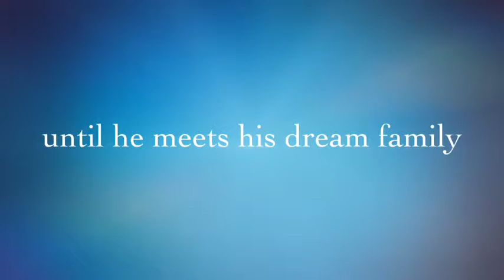the blind side